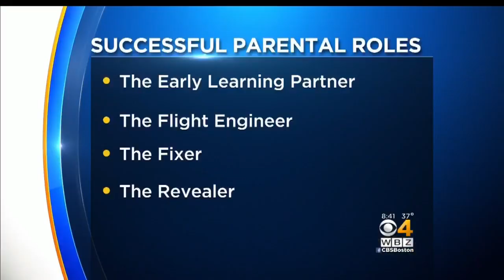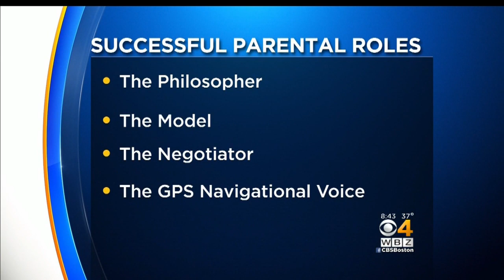'The Formula': The Keys To Being A Master Parent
Harvard Professor Ron Ferguson looked at successful kids and figured out how their parents got them there.